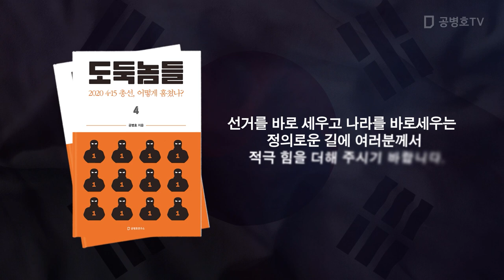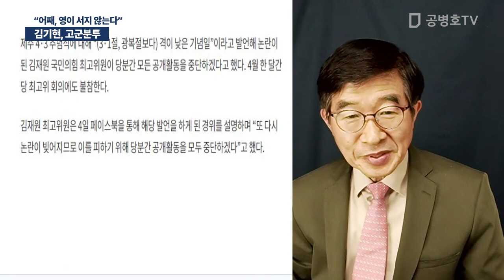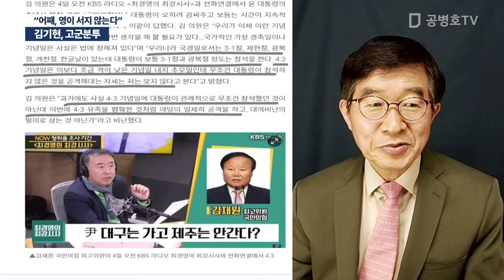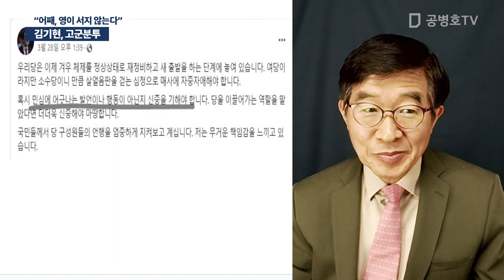김기현, 고군분투 / "어째, 영이 서지 않는다" [공병호TV]